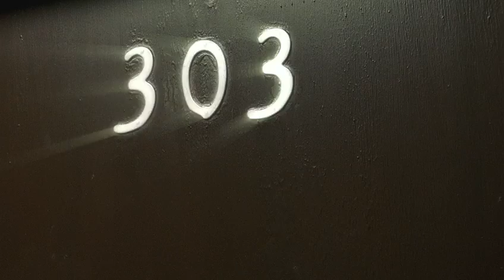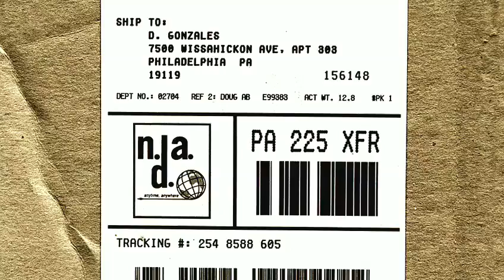"Next Day Air" (official Trailer)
Info:

Plot

When two bumbling criminals (Mike Epps and Wood Harris) accidentally receive a package of grade-A cocaine, they think they've hit the jackpot. But when they try to cash in on their luck, it triggers a series of events that forever changes the lives of ten people in Next Day Air, an uproarious action comedy featuring an all-star cast including Donald Faison, Mos Def and Debbie Allen.

Smalltime hoods Brody (Mike Epps) and Guch (Wood Harris) have seen better days. But when a wacked-out courier (Donald Faison) accidentally brings them a box containing 10 kilos of high-quality cocaine meant for their next-door neighbors, it sets in motion a hilarious and harrowing chain of events that could cost all of them their lives.

Brody and Guch immediately arrange to sell the coke to Brodys drug dealer cousin (Omari Hardwick) and his tightlipped bodyguard (Darius McCrary). But when the intended recipients of the package, wannabe gangster Jesus (Cisco Reyes) and his feisty girlfriend (Yasmin Deliz), realize the box hasnt arrived, they set out on a desperate search to find it before ruthless drug kingpin Bodega Diablo (Emilio Rivera) notices its missing.

But theyre too late. Furious over the loss of his shipment, mob boss Bodega will stop at nothing to get the drugs back. With Brody and Guchs drug deal about to go down, all parties are on a collision course thats almost certain to end in heavy gunfire. And whoevers still standing when the smoke clears could walk away with nearly a million dollars in cash and drugs!

Cast

Cisco Reyes - Jesus
Donald Faison - Leo
Lauren London - Ivy
Mos Def - Eric
Darius McCrary - Buddy
Mike Epps - Brody
Wood Harris - Guch
Debbie Allen - Ms. Jackson
Yasmin Deliz - Chita s

(Trailer)-Channel: "GreysAnatomieFreak" "TheTrailerGod" "TrailerGott"